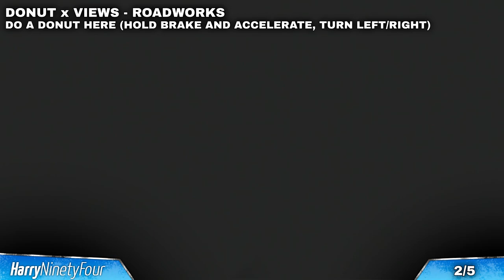The Crew Motorfest - All Rule the Streets Photo Ops Locations (Donut x Views)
There are a total of 5 Photo Ops in the "Rule the Streets" Playlist for you to complete, they come under the "Donut x Views" set. This video will show you where you take all the pictures to complete this playlist set of Photo Ops.

Rule the Streets (Donut x Views) Photo Ops Timeline:

[0:00] Donut x Views - Swimming Pool
[0:38] Donut x Views - Roadworks
[1:30] Donut x Views - Football Field
[2:08] Donut x Views - Artsy Shopping
[3:10] Donut x Views - Street Art